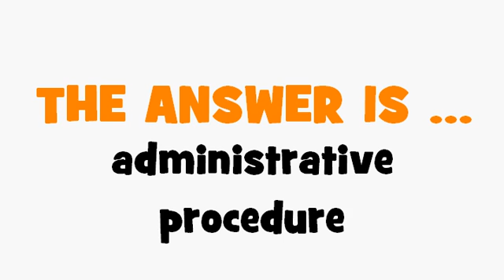FRENCH TRANSLATION QUIZ = procédure administrative